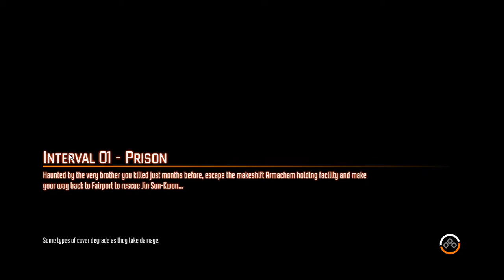F E A R 3 Gameplay Walkthrough (ምርጥ1)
ሰላም ሰላም ዉድ የ JO GAME HOUSE ቤተሰቦች ተመልሻለዉ።
ምርጥ 2 ይቀጥላል
ሁላቹንም ወዳችሀለዉ።
  tellegram @Rebllscumm
MY PARTNER+